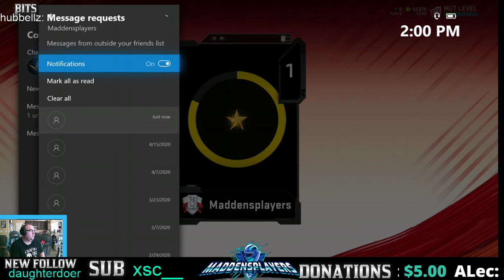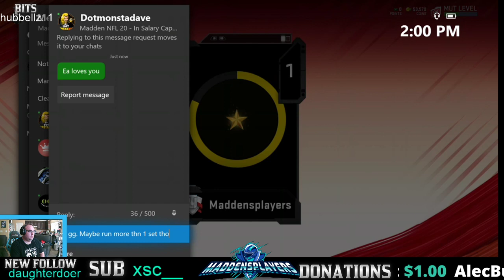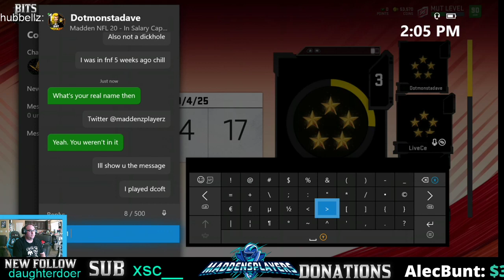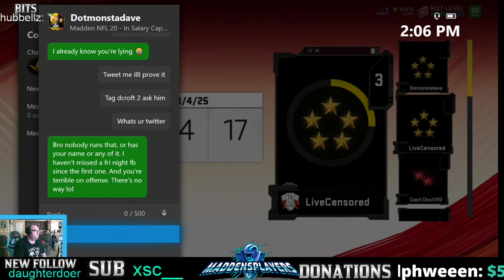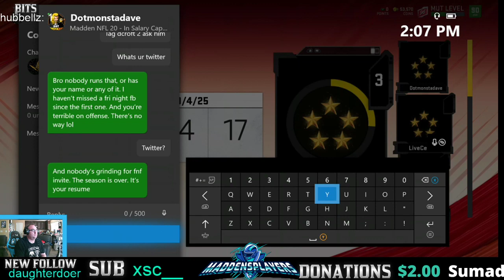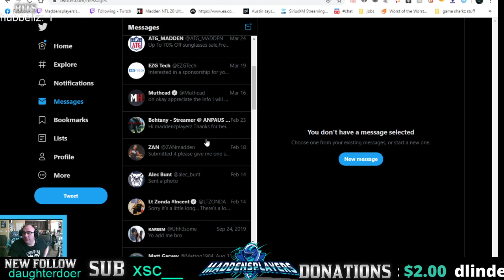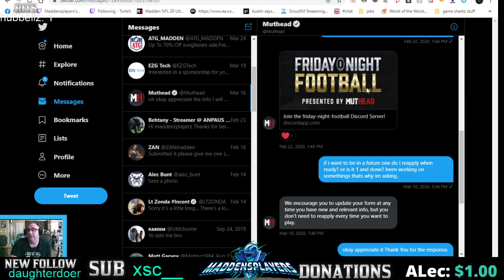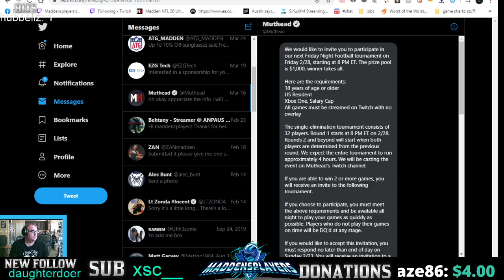WHOLE GAME VS DOTMONSTADAVE / THEN HE SAID I HAD 7 4TH DOWNS CHECK YOUR FACTS